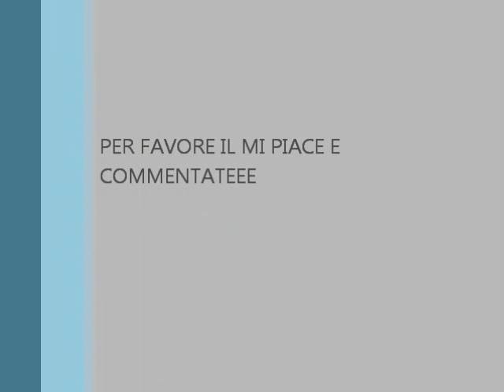-MICCOLI SHOW-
Fabrizio Miccoli nel ritiro con il palermo in Austria (che giocatore!!!)